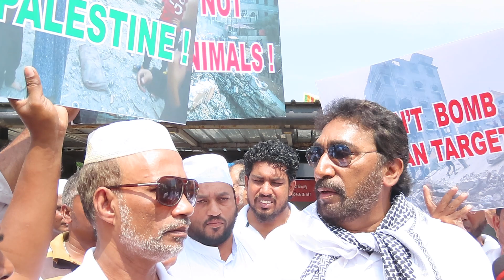SL Muslims protest in solidarity with Palestinians (2)